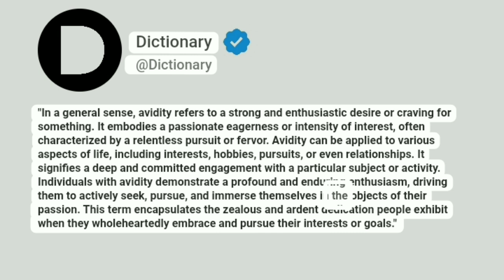Avidity Meaning In English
"In a general sense, avidity refers to a strong and enthusiastic desire or craving for something. It embodies a passionate eagerness or intensity of interest, often characterized by a relentless pursuit or fervor. Avidity can be applied to various aspects of life, including interests, hobbies, pursuits, or even relationships. It signifies a deep and committed engagement with a particular subject or activity. Individuals with avidity demonstrate a profound and enduring enthusiasm, driving them to actively seek, pursue, and immerse themselves in the objects of their passion. This term encapsulates the zealous and ardent dedication people exhibit when they wholeheartedly embrace and pursue their interests or goals."